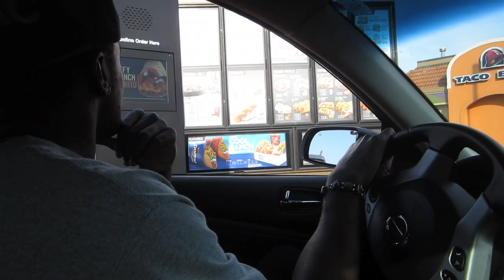DRIVE THRU PETER GRIFFIN PRANK